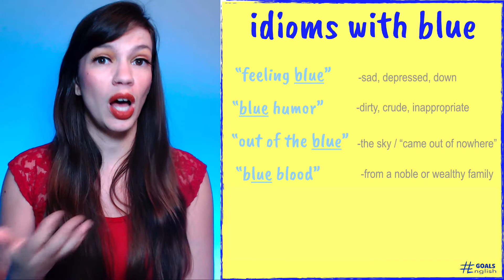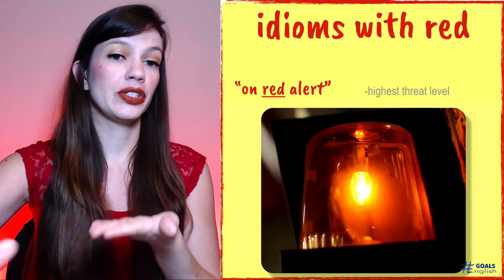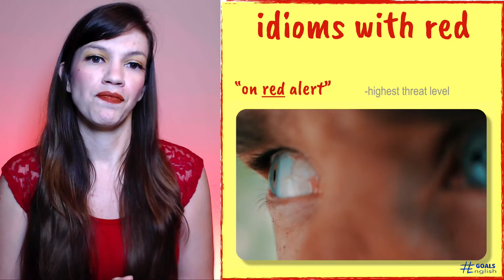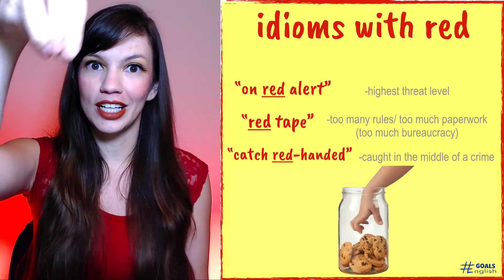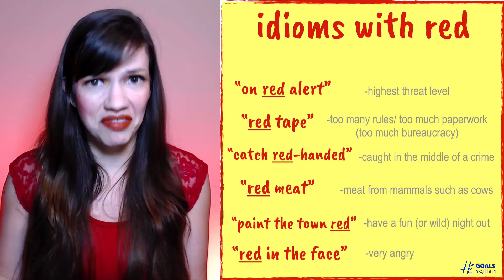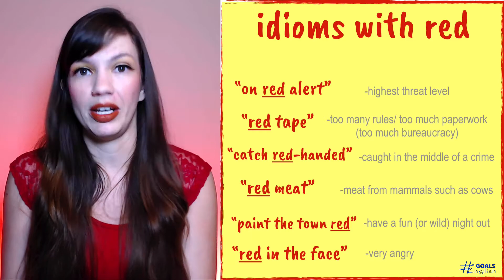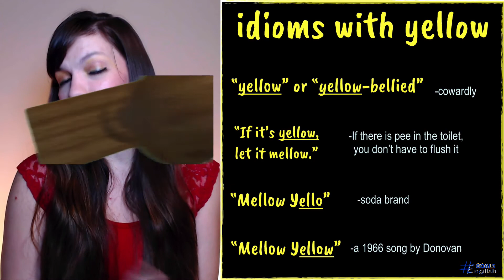COLOR IDIOMS in American English for Blue, Red, and Yellow | Color Vocabulary and Pronunciation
This English lesson will teach you how to pronounce the primary colors: blue, red, yellow, as well as related words such as bluish, reddish, pinkish, and give you idioms and examples of the idioms to help you gain a clearer understanding of their meaning and use.

BLUE
00:27     how to pronounce "blue"
00:45     shades of blue (light blue, baby blue, dark blue, navy blue)
01:06     the meaning of "-ish" in "bluish"/ How to pronounce "bluish"

IDIOMS WITH BLUE
01:30     feeling blue
01:50     blue humor
02:07     out of the blue
02:24     blue blood / how to pronounce "blood"
02:50     thin blue line
03:07     black and blue
03:36     blue in the face

RED
04:07     how to pronounce "red"
04:13    "red" vs. "rad"
04:28     pink/ pinkish
04:33     shades of red (dark red, brick red)
04:42     reddish vs. radish

IDIOMS WITH RED
04:55     on red alert/ on high alert
05:20     red tape/ cut through the red tape
05:42     catch red-handed/ caught red-handed
06:25     red meat
07:06     paint the town red
07:40     red in the face

YELLOW
08:00     how to pronounce "yellow"
08:23     different types of yellow (gold, blond/ blonde)
08:54     yellowish

IDIOMS/ PHRASES WITH YELLOW
09:08     yellow/ yellow-bellied
09:42     "If it's yellow, let it mellow."
10:28     Mellow Yello
10:42     "Mellow Yellow" by Donovan

11:20    What are some idioms with blue, red, and yellow in your native language? Leave a comment and let me know!